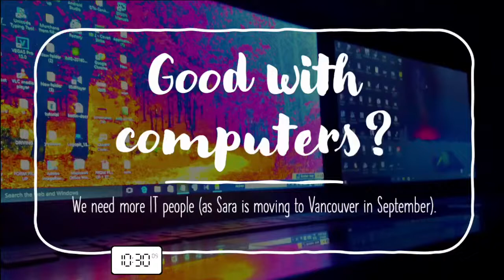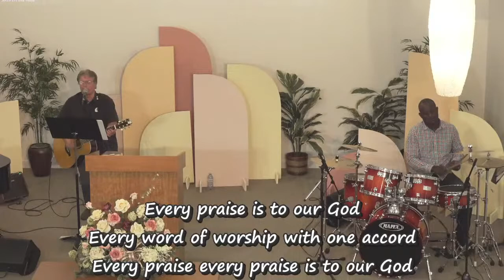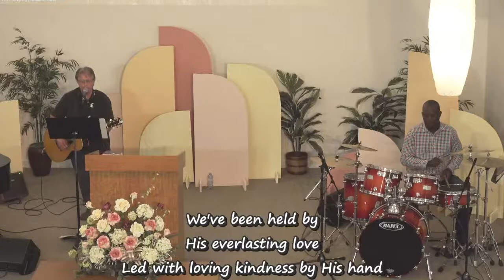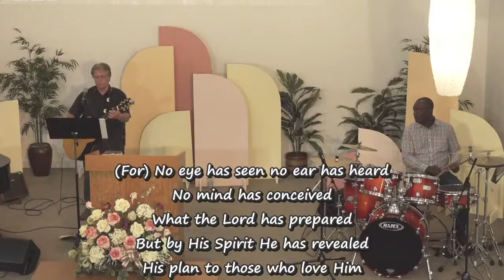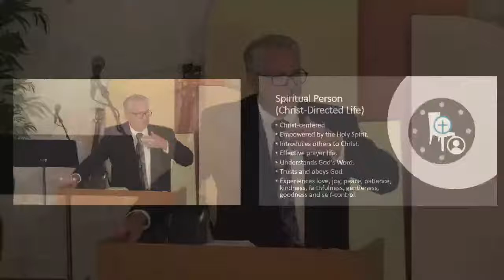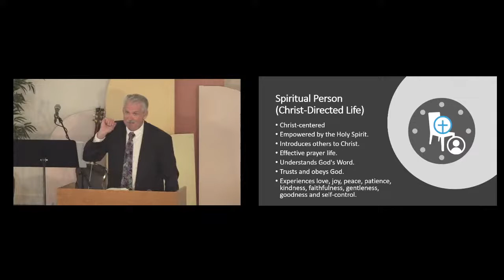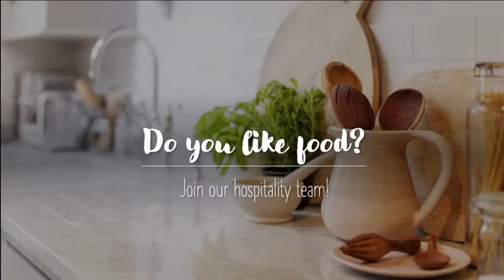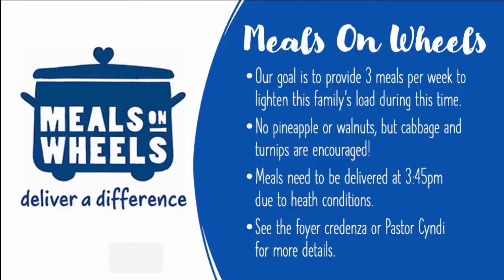How to Experience Life Powered By the Holy Spirit (Robert Abbey) ~ THE SPIRIT-FILLED LIFE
But a natural person does not accept the things of the Spirit of God, for they are foolishness to him; and he cannot understand them, because they are spiritually discerned. But the one who is spiritual discerns all things, yet he himself is discerned by no one.
~   1 Corinthians 2:14-15 (NASB)